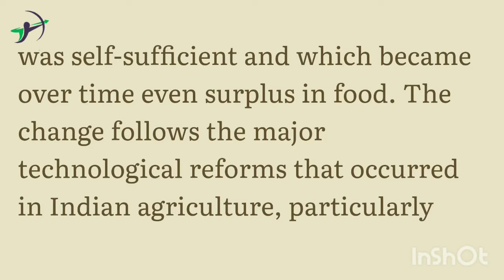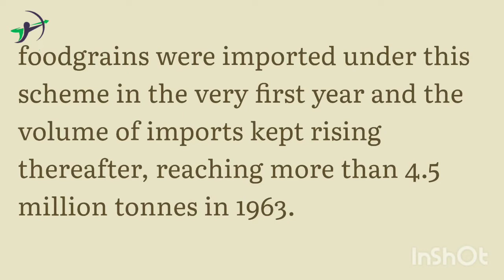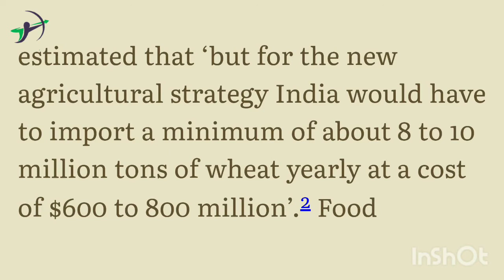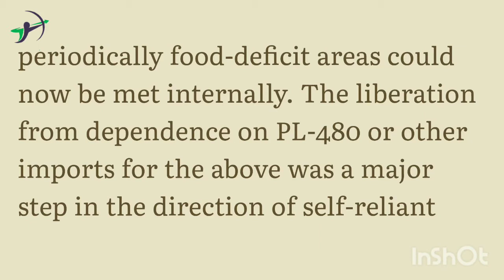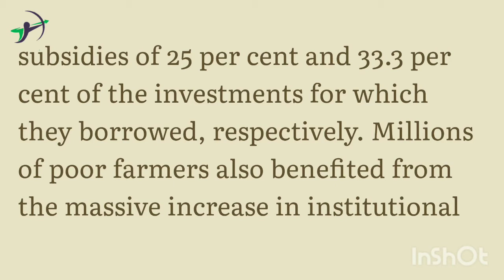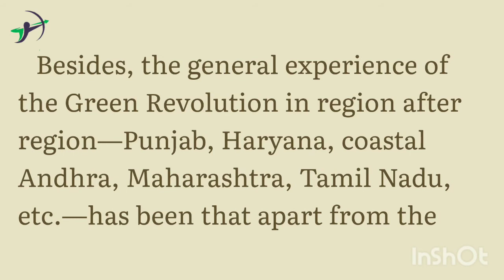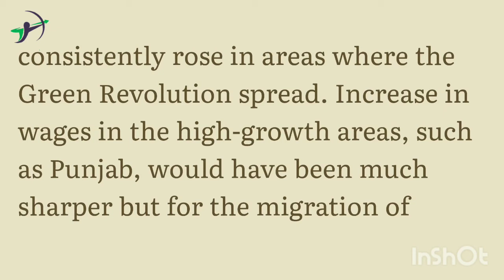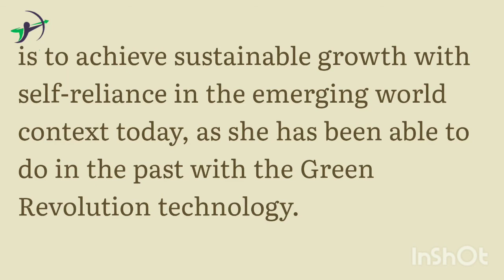C33 l India Since Independence l B Chandra l Agriculture Growth & The Green Revolution l iDesireUPSC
Chapter 33 l India Since Independence l Bipin Chandra l Agriculture Growth & The Green Revolution l iDesireUPSC